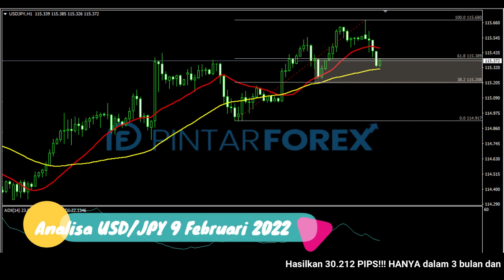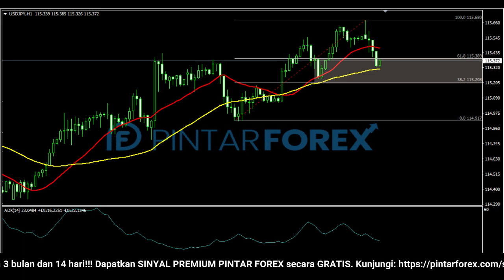🔴 LIVE: Analisa Forex Hari Ini 9 Februari 2022 USD-JPY Bullish; Awasi Area Kritis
"Analisa Forex Hari Ini 9 Februari 2022 USD-JPY Bullish; Awasi Area Kritis